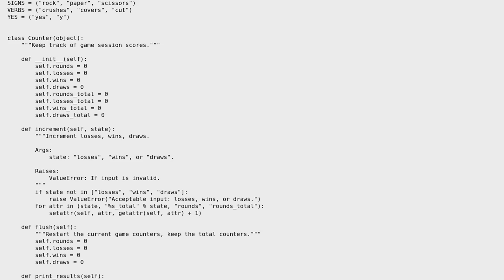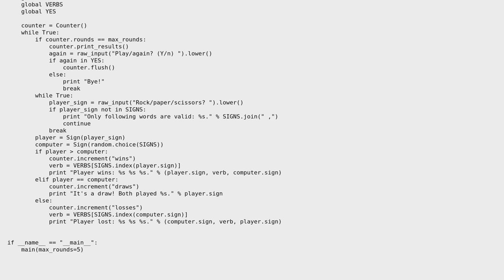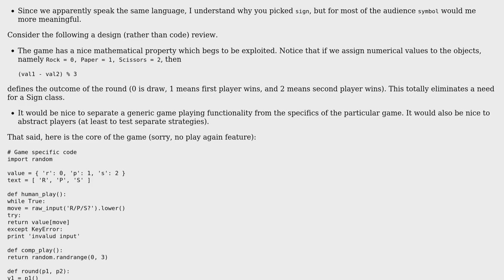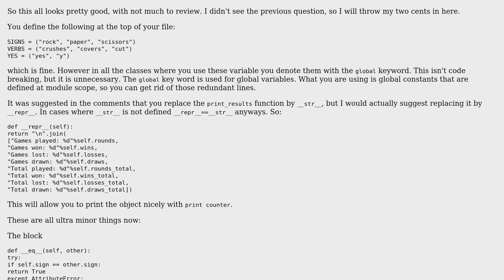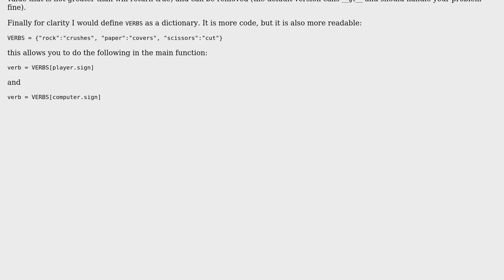Code Review: Rock, paper, scissors (2 Solutions!!)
Code Review: Rock, paper, scissors

With thanks & praise to God, and with thanks to the many people who have made this project possible! | Content (except music & images) licensed under CC BY-SA | Music | Images & others | With thanks to user vnp user Simon Forsberg user Ruslan Osipov user ebarr and the Stack Exchange Network Trademarks are property of their respective owners. You are responsible for your own actions.